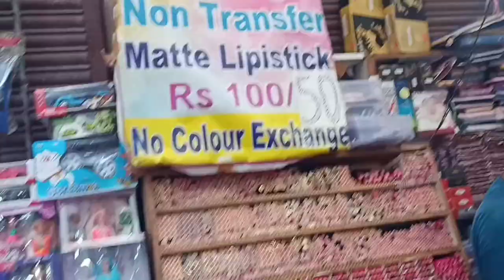Appi Jiju Ki Pehli Bakra Eid Ki Shopping😁 | Itni Sasti Market😱| Mere Eid Ke Kapde Nhi Mile😭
Hi Everyone 👋🏻

Assalamu Alaikum ❤️

Today I'm Sharing With You Appi Jiju Ki Pehli Bakra Eid Ki Shopping Itni Sasti Market Mere Eid Ke Kapde Nhi Mile..😭

Thanku soo much guy's..😊
Please support..🥺🙏
Love you All..🙈😘
Allah hafiz..❤️